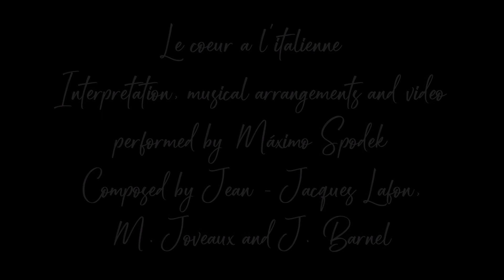Máximo Spodek, Le coeur a l'Italienne, piano, instrumental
Interpretation and musical arrangements performed by Máximo Spodek
Composed by Jean - Jacques Lafon, M. Jouveaux and J. Barnel